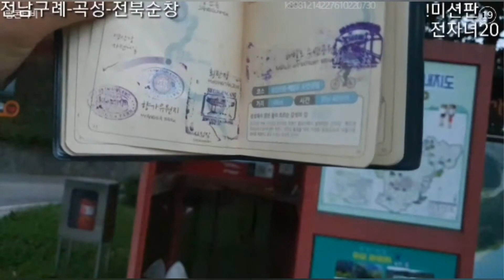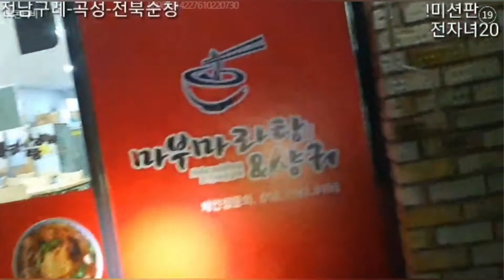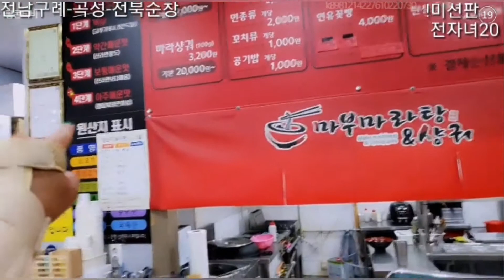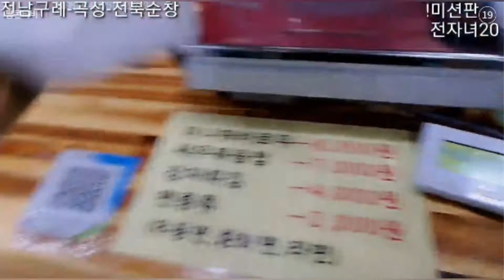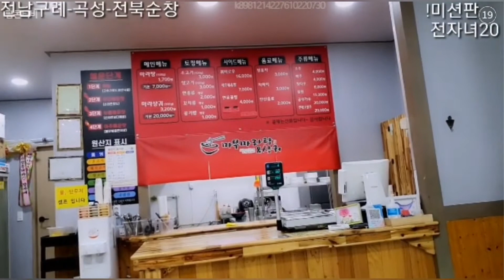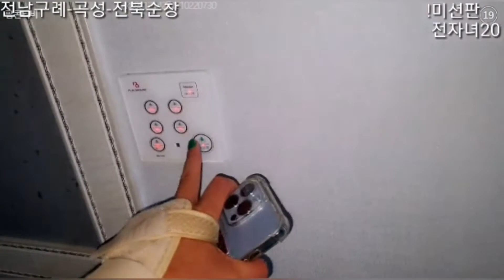(26-4)그랜드슬램 l 야간뛰고 초매운 마라탕